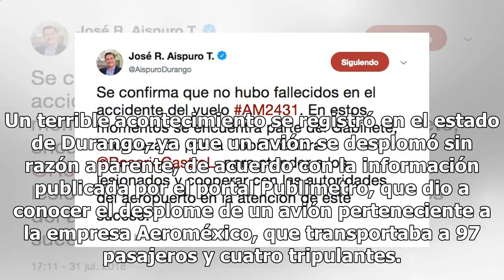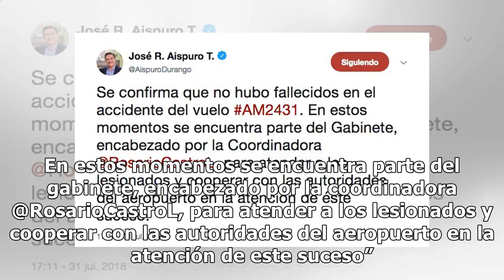Gobernador de Durango confirma que no hay muertos tras accidente aéreo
Un terrible acontecimiento se registró en el estado de Durango, ya que un avión se desplomó sin razón aparente, de acuerdo con la información publicada por el portal Publimetro, que dio a conocer el desplome de un avión perteneciente a la empresa Aeroméxico, que transportaba a 97 pasajeros y cuatro ...